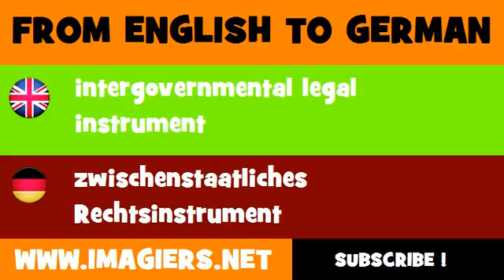FROM ENGLISH TO GERMAN = intergovernmental legal instrument